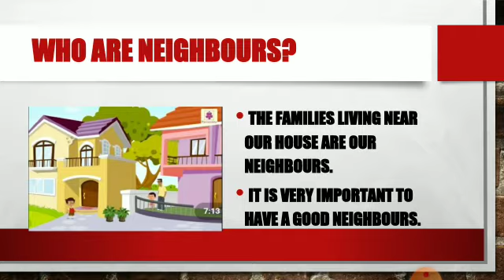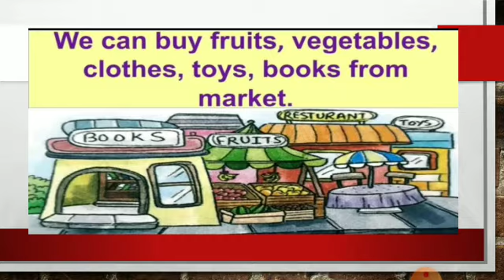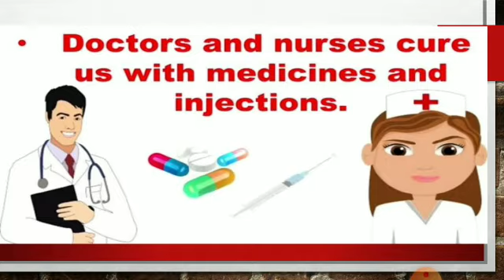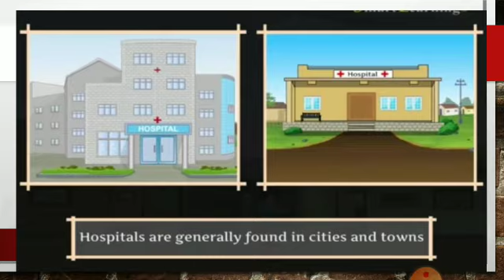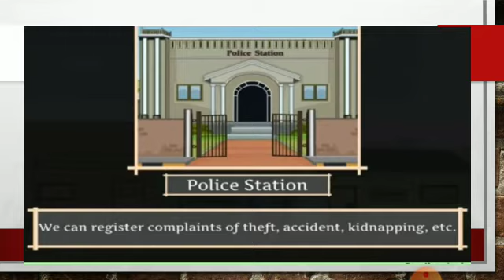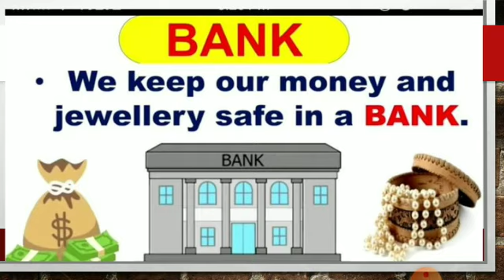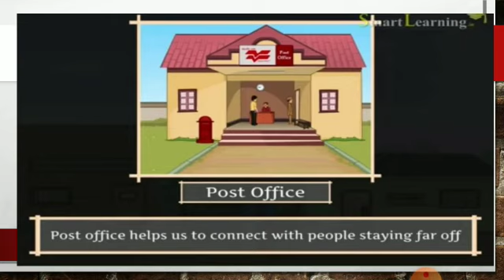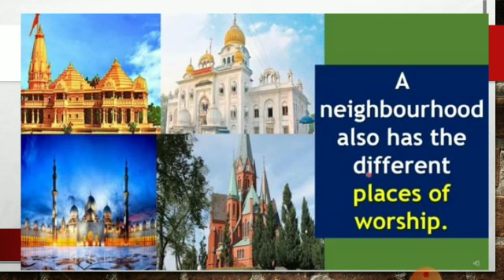Grade 2 | EVS | Chapter 10 | Our Neighborhood | Explanation